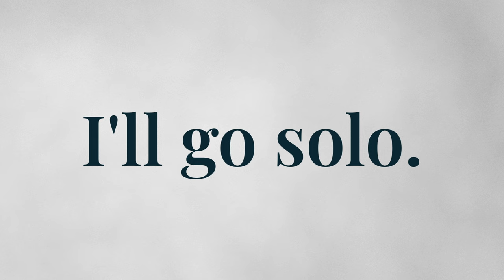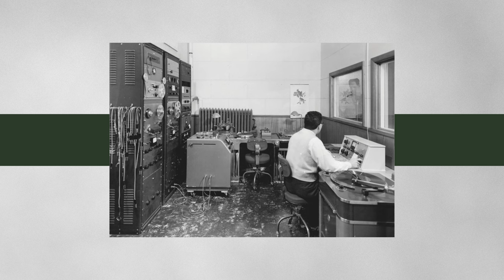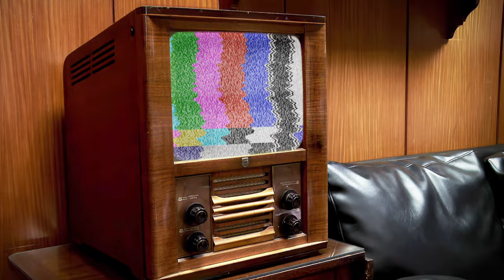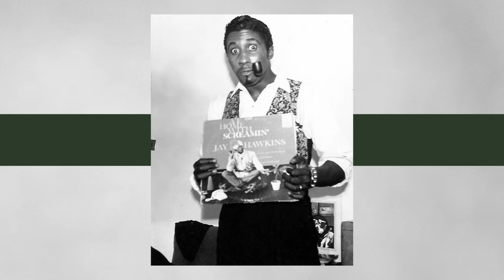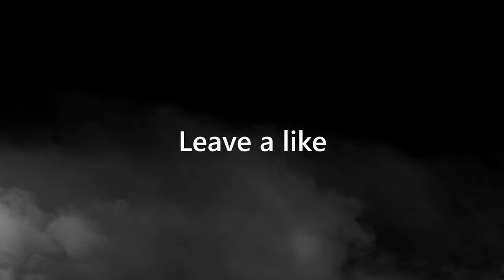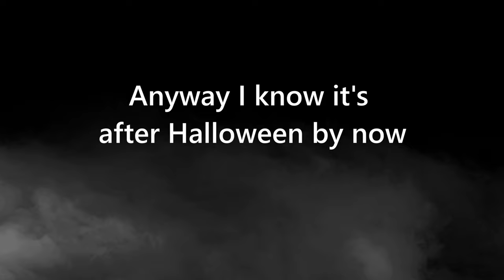The Year That Changed Horror Forever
A story about the year horror split in two ... and the man caught in the middle.

*Photos (chronologically)*
- Gordon Parks (American, 1912–2006), Outside Looking In, Mobile, Alabama, 1956, printed 2012, pigmented inkjet print. High Museum of Art, Atlanta, gift of The Gordon Parks Foundation, 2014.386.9
- Records of the U.S. Senate, RG 46
- MLK Arrested: Charles Moore, Wikimedia Commons
- Communism Map: Time Magazine. Source: Cornell University – PJ Mode Collection of Persuasive Cartography
- Empty helmet, Catherine Leroy — Dotation Catherine Leroy
- Awaiting evac, Art Greenspon — AP
- Wounded soldiers, Henri Huet — AP
- MLK assassinated, Joseph Louw — The LIFE Images Collection/Getty Images
- RFK assassinated, Boris Yaro — LA Times

- I Put a Spell on Me (Documentary), Nicholas Triandafyllidis, 2001
- Psycho (Film), Alfred Hitchcock, 1960
- Fallout - When and How To Protect Yourself, 1959
- Hotel Transylvania (Film), 2018

*Music (chronologically)*
Mr. Sandman —The Chordettes
Ain't That a Shame — Fats Domino
I'm Lonely — Screamin' Jay Hawkins
I Put a Spell on You — Screamin' Jay Hawkins
Hound Dog — Elvis Presley
Monster Mash — Bobby "Boris" Pickett
Henry Plainview (There Will Be Blood OST) — Johnny Greenwood
There Will Be Blood — Kim Petras

*Chapters*
00:00 Setting the scene
00:26 Introducing ... Jay Hawkins
02:21 Cracks in the 50s
02:50 A shock ballad
03:25 Shock Theater
03:46 That's Mr. Screamin' to you
04:23 Scream
04:23 Baby
04:24 Scream!
04:30 Spooky and kooky
04:58 Stirring the pot
05:22 Jay leans in
05:43 Unceasing tragedy
07:25 Effects on fictional horror
08:11 The horror dichotomy
09:26 Give the man his flowers
10:33 Give the man his flowers
11:09 Henry rULES

Content ID held this one up for a song that wasn't even in the video. Smh.